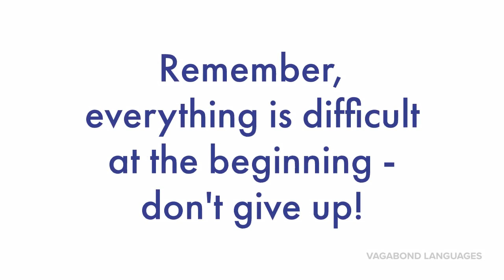English Contractions/How to Pronounce I'll/How to Speak English Like a Native/Speak Fluent English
How to pronounce contractions in English. Learn how to pronounce difficult words like it'll, what'll and many more. Learn how to speak English like a native.